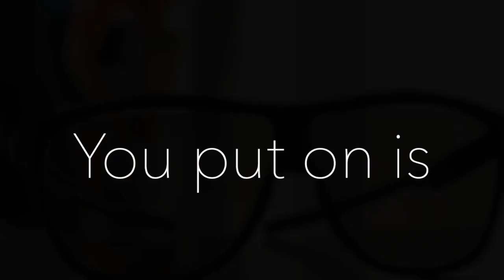SURVEILLANCE PRECISION OPTICS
PROTECTIVE, CYCLING SPECIFIC EYEWEAR.
Evoking the stylish eye shades of the 1950’s; Our Surveillance glasses are constructed with modern lens technology and advanced, ergonomic frame design.
Tested and proven Category 3 eyewear. Superb optical clarity and protection in a wide range of conditions.